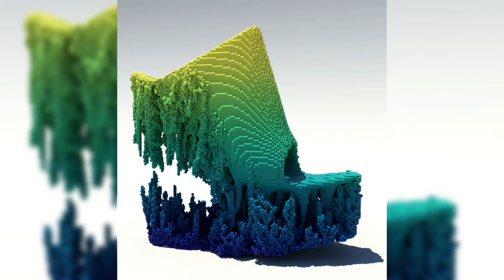Women's Outstanding Crazy & Funky Shoes 👞 👟 👡👠